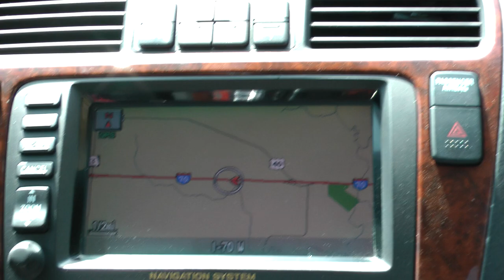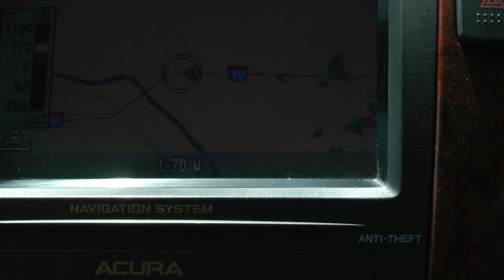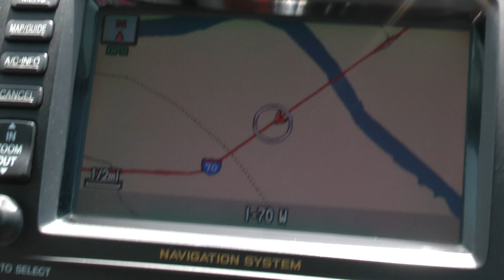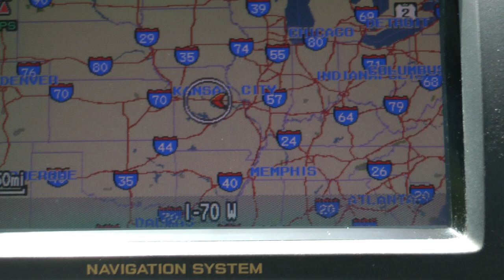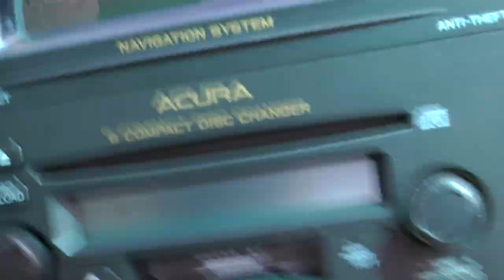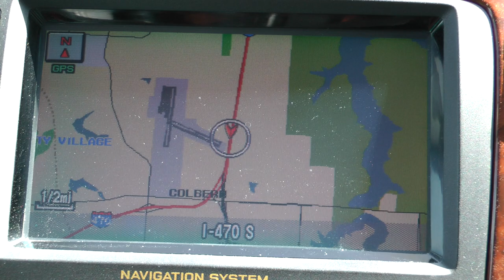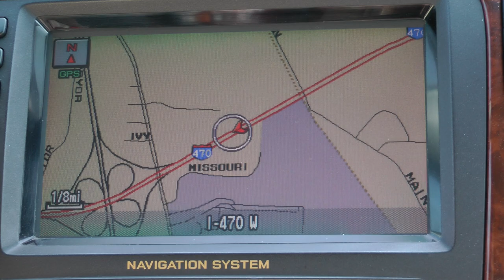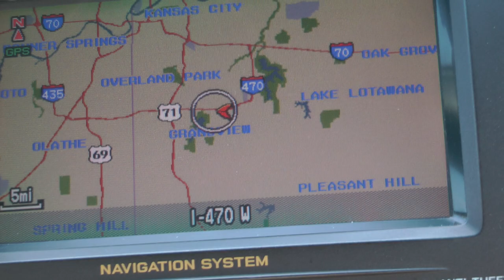2003 Acura MDX navigation system screen display driving west between St. Louis and Kansas City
This shows the Acura factory navigation system screen display/map in a 2003 Acura MDX Touring at differing zoom resolutions between St. Louis and Kansas City going west on 6/7/12.